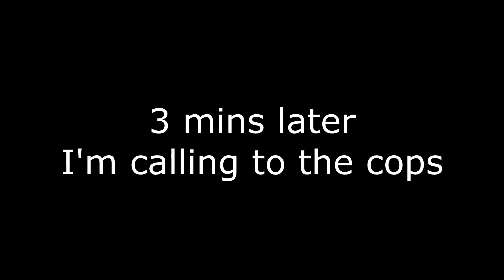ASSAULT - Worapop • GTAW